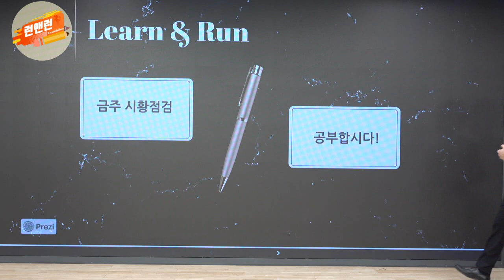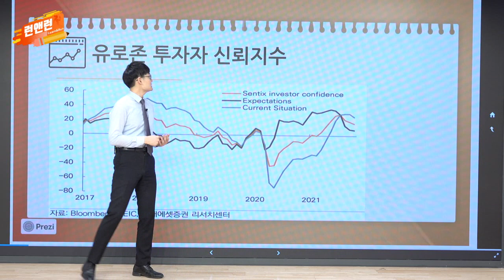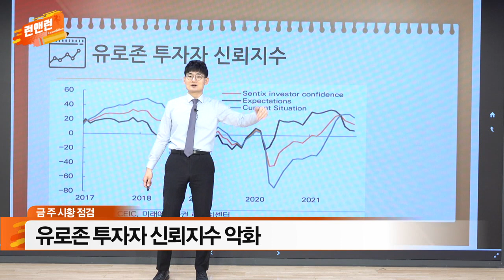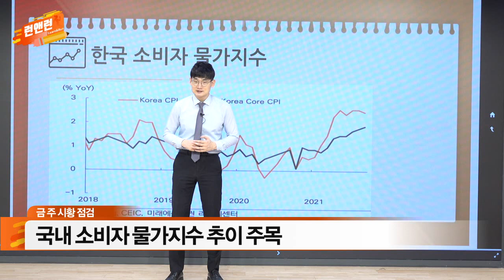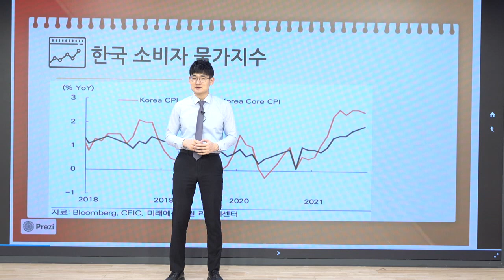유로존 투자자 신뢰지수 악화 / 국내 소비자 물가지수 추이 주목_이번주 증시_이데일리맵 오현진_런앤런 38회 (20211016)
- 유로존 투자자 신뢰지수 악화
- 국내 소비자 물가지수 추이 주목